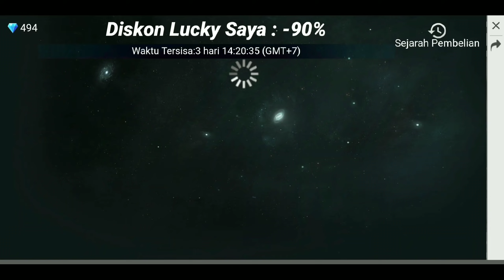INI DIA CARA MENDAPATKAN MAGIC CUBE & BUNDLE DIAMOND ROYALE 99% WORK (NO CLICK BAIT)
JANGAN LUPA AKTIFKAN TOMBOL LONCENG BIAR GAK KETINGGALAN UPDATE TERBARU CHANNEL INI, TENTUNYA SEPUTAR GAME FREE FIRE BATTLEGROUND